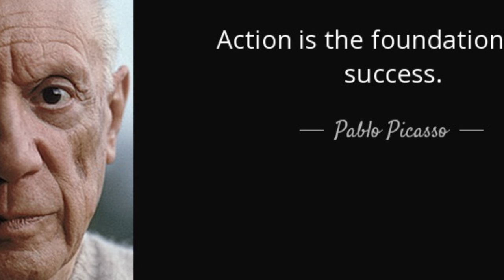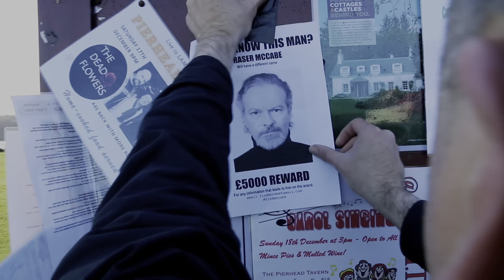LEAP AND THE NET WILL APPEAR!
I write, produce, direct, edit and release feature film, shorts, and documentaries.

Also open to any suggestions for videos. Ask what you want to know?

CRAWL OR DIE WEBSITE
(Friends film mentioned in the video)